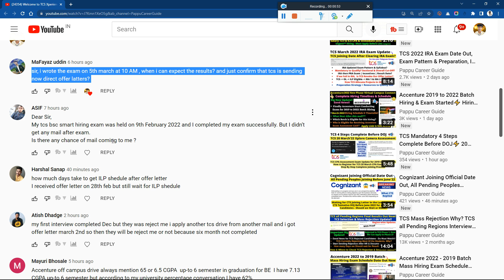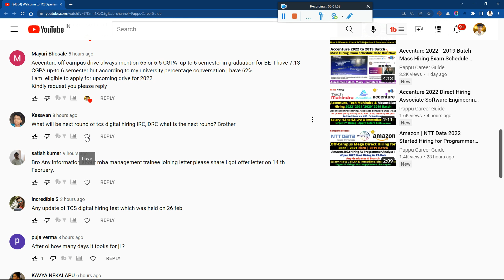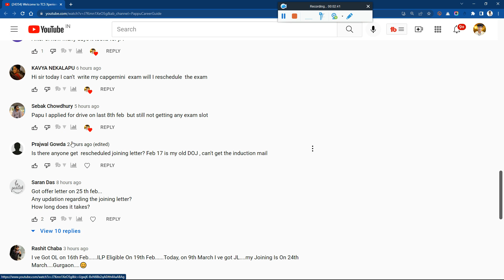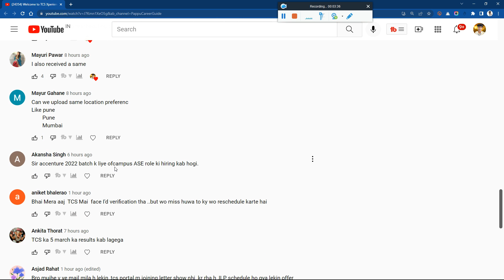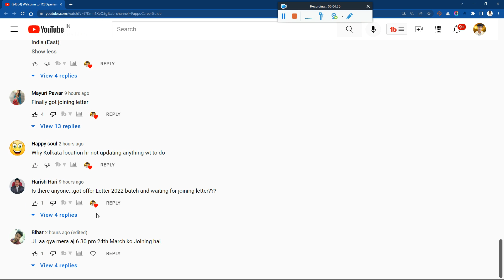TCS OL, Joining Letter, Reschedule DOJ, TCS BPS, MBA, Ninja & Digital, Exam & Result Queries Solved🔥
TCS OL, Joining Letter, Reschedule DOJ, TCS BPS, MBA, Ninja & Digital, Exam & Result Queries Solved🔥 - Important Point Discussion Must Watch Complete Video for Better Understanding

🔴 TCS TR Easy to Crack 20 Sec to 5 min Interview & TCS Official Joining Date Update for all Must Check